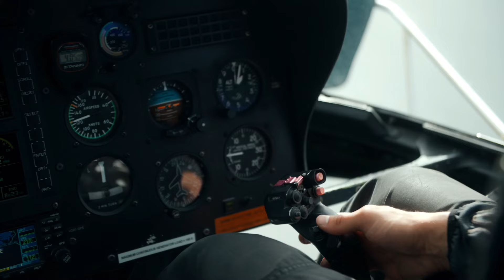ROYALTY FREE Love Story Music | Wedding Video Background Music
ROYALTY FREE Love Story Music | Wedding Video Background Music by MUSIC4VIDEO

● Use: You can use all the music tracks on YouTube, Vimeo, Instagram, Facebook, Twitter, websites, social media and more.

►Original video by Pink Iceland (license Attribution 3.0 Unported (CC BY 3.0))

Previously titled ‘Happy Wedding Day’

Happy Wedding Day is a beautiful, romantic, wedding music. Perfect for romantic wedding videos, family movies, photo slideshows. Amazing strings create an uplifting and inspirational mood, bright grand piano adding light and positivity.